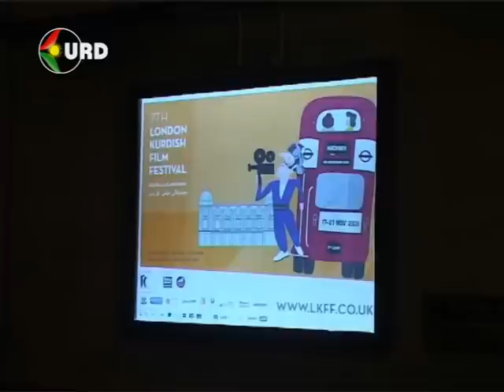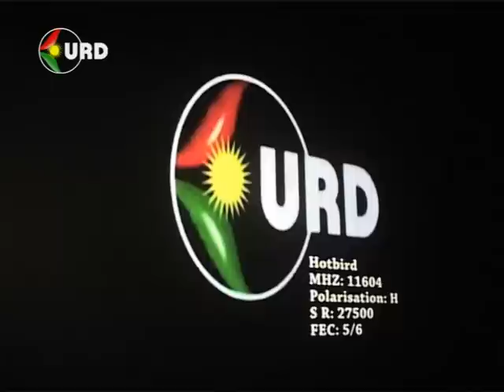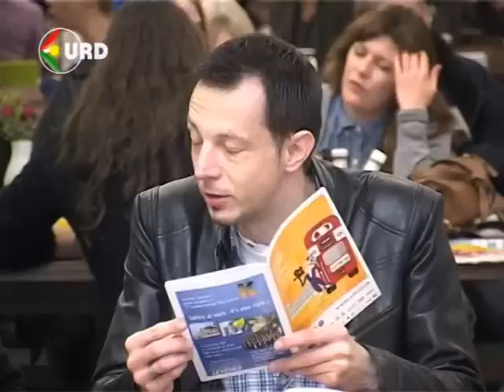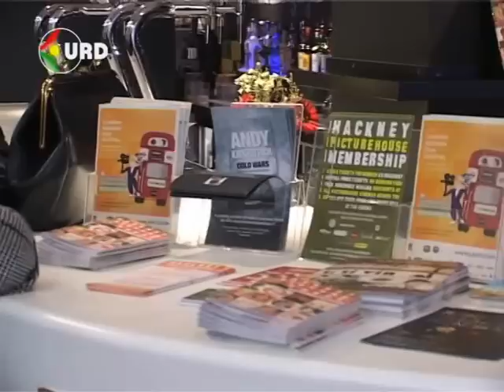kurd channel - rapprtajek lesar hawtamin festiwali filmi kordi la landan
رێپۆرتاژێک لەسەر حەوتەمین فستیواڵی فیلمی کوردی لە لەندەن